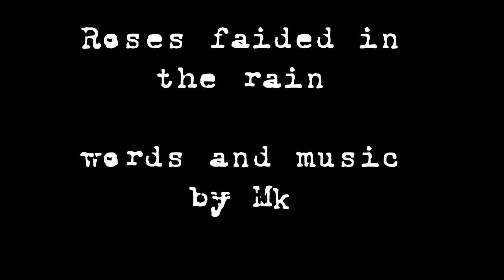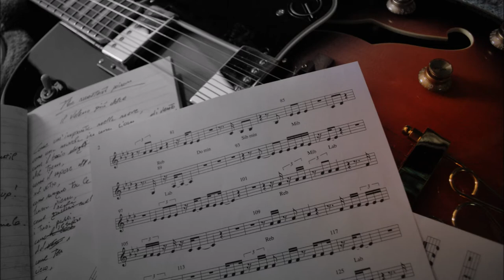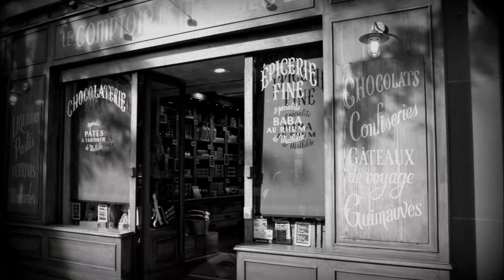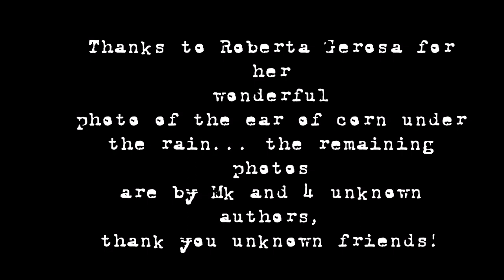Roses faided in the rain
words and music by Mk
from the album "Come out Dedalus!" by Mk

Comin' to your doorway, shakin' down the sand, there's a whisper  in my bag, and the fortun-teller down the track,
a breathin' glow, while the shadow shows his crow.
Comin' to your window, nobody's 'round, i can hear a thunder sound, and the leaves fallin' on the ground,
a breathin' glow, i hear a voice from the sunglow.
And it leaves, leaves,leaves, it leaves us behind...and it leaves, leaves,leaves,it leaves us behind.
 roses faided, roses faided, roses faided in the rain... 'cause roses faided, roses faided, roses faided in the rain.

I lived in winter, i smelled the spring, i saw the summer's joy  while the autumn watched me,
a breathin' glow, the night chorus dragged me down.
I launched the arrow, i felt the dream broken down, i saw your prince without crown streamed 'bove the ground,
a breathin' glow, he showed his next show.

I touched the curtain, in the abyss of dawn, flyin' angels through the clouds and the bell was ringin' down ,
a breathin' glow, new letters sail on the wet floor.
Do you rember the knife?, and the photo portrays the bride?, there was blood on the dress but the time was runnin' out,
a breathin' glow, here 'bove the grass the wind softly blows.